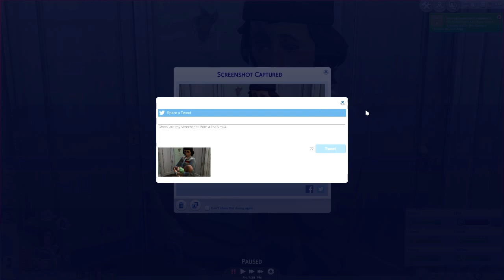THE SIMS 4 // PARENTHOOD | PART 6 — 👨‍👩‍👧 Aging Up & Character Values!